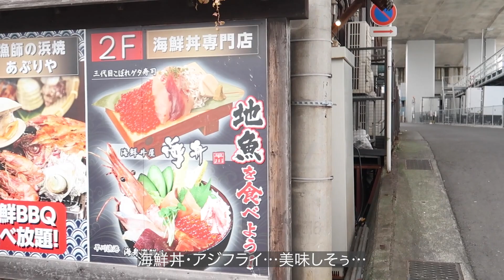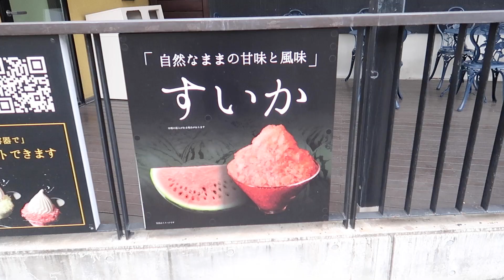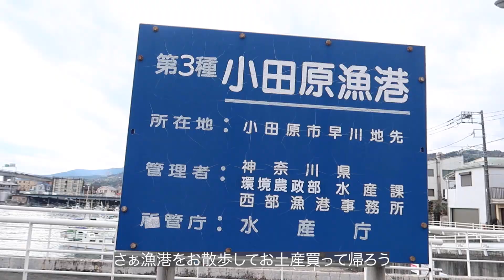【港町小田原】ココとのんびり歩いた１日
カニンヘンダックス：ココ６歳♀
ロングコート：ブラック＆クリーム
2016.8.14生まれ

【お仕事・ご依頼等はこちらへお願いします】
BitStarアカデミー COCO THE カニヘンダックス担当者宛

※上記製品リンクURLは各社製品サイトのリンクを使用しています。